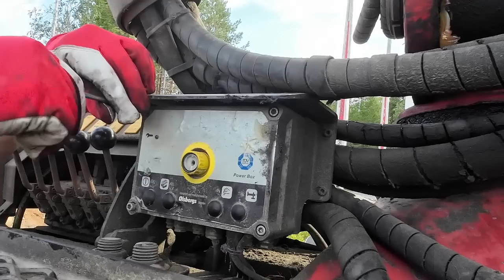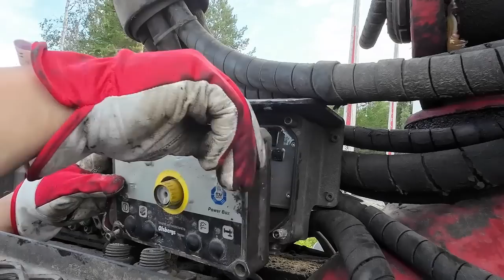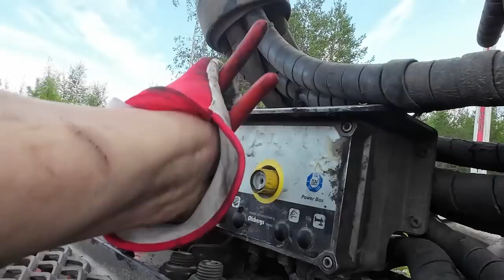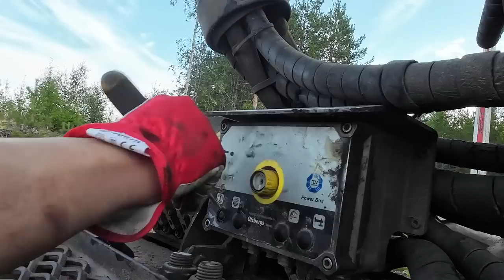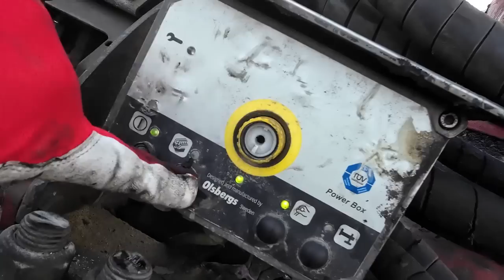Sähköonkelmia, vivut kuvissa kunnolla, tukkikeikka sahan kenttään